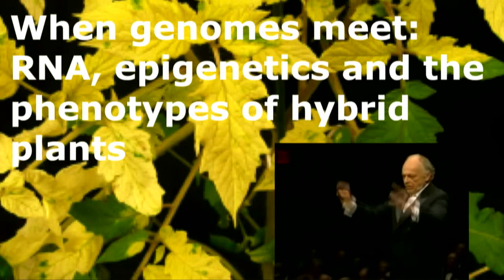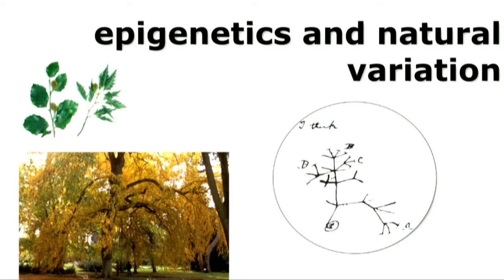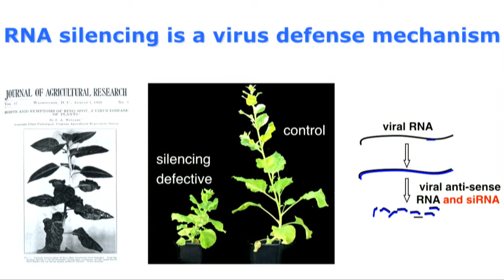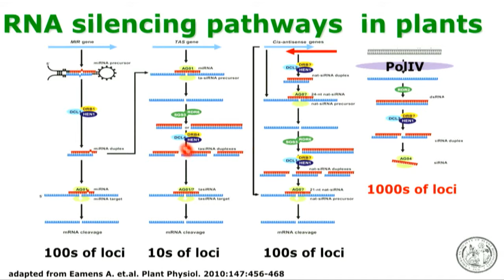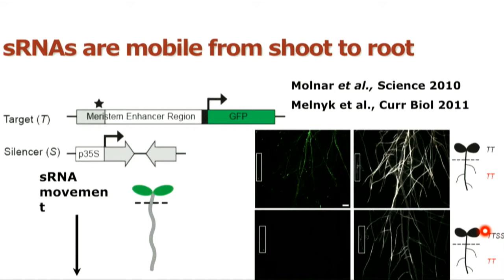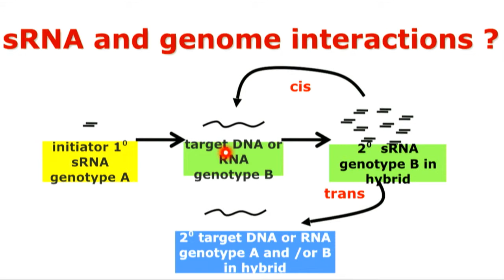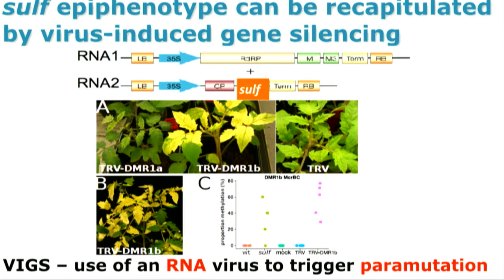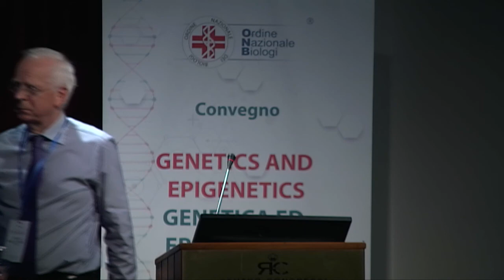DAVID BAULCOMBE - ITALIAN VERSION - GENETICA ED EPIGENETICA- GENETICS AND EPIGENETICS